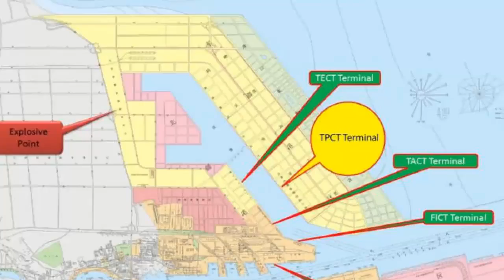Tianjin Blast Location with New Explosion Video Footage and Aftermath Photos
The explosion that took place August 12th at the Tianjin Ruihai Logistics facility shocked the world. The force of the explosions were equivalent to small earthquakes, and the fireball that erupted from the site was visible from space. In today's New York Times, there is a remote sensing image that is designated as the site of Ruihai Logisitics, with several buildings marked on it, including the "Hazardous materials storage" buildings.
New footage of tianjin explosion and aftermath video & photos. explosion gas station explosion china tianjin - ガスステーション. caught on camera massive gas station nuke like explosion tianjin  china 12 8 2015.. explosion in tianjin  china china explosion 2015 bomb in china chemical bomb explosion china video tags ghosts  ..
raw: massive explosion in china's tianjin region!
the tianjin explosion - stabilized.
cctv captures moment tianjin explosion occurred 12.

video for horrifying eyewitness video captures full tianjin explosions▷   massive explosions have hit china's northern city of tianjin  reportedly injuring at least 300 people and causing at least seven deaths. warning graphic | full videos from tianjin port city china explosion.
drone footage of the devastating explosion happened in tianjin  china on aug 12th.
[latest] drone footage of massive explosion site in tianjin, china 航拍天津爆炸后现场 浓烟冲天烟尘笼罩. china blasts: fireball from tianjin explosions kills at least 50 .

 flamingos in cape town  perseid meteor shower and the tianjin explosion · perseids in pictures · photographers across the uk have captured incredible pictures of the perseid ...   massive explosion in china tianjin 12/08/2015 breaking alert satellite image small explosion in china massive explosion in china's tianjin a powerful . live china blasts: fireball from tianjin explosions injures hundreds and kills at least 44 – latest updates.
tianjin port explosion -- extremely close dashcam video. full raw videos china explosion | huge blasts in tianjin equal to 21tons of tnt. video for horrifying eyewitness video captures full tianjin explosions▶.
 china "tianjin china" gas explosion blast crazy "social media" explosive chinese tianjin danger emergency fire fireworks survival "health and safety" safety hospital injury injured accident chemical chemicals science movie tv news media entertainment "china factory" events extreme "video footage" firefighter control power fireworks historic collapse 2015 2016 "north china" apocalypse society "elite nwo agenda" "emergency supplies" montagraph cern stock market collapse global reset alex jones infowars rant max keiser jim rogers asia regulation september 23 2015 blood moon ..
new footage of tianjin explosion and aftermath video & photos a close call for the person filming near the site of the tianjin chemical explosion as he narrowly ...

tianjin explosion broken window!!
tianjin explosion video - massive explosion in tianjin  china - cause unknown - 天津爆発..